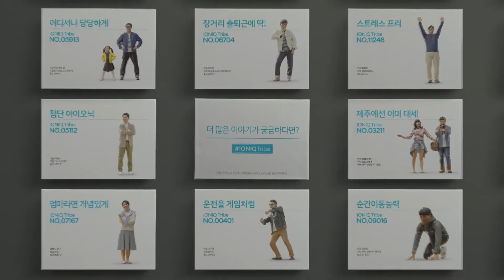현대자동차 아이오닉 '제주에선 내가 대세'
Colorist. Gitae Kim

* 이 게시물은 CIC에서 후반 작업(DI)을 맡아 제작한 영상입니다.